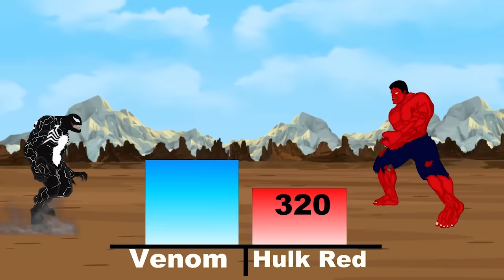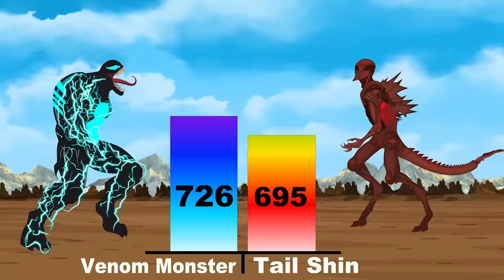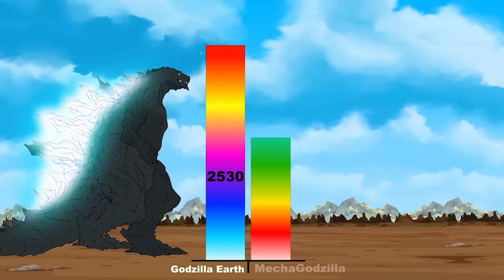Godzilla Monsters Ranked From Weakest To Strongest Rescue GODZILLA EARTH | Godzilla Cartoon Movies